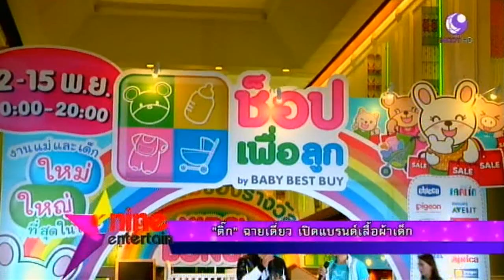ติ๊กฉายเดี่ยว เปิดแบรนด์เสื้อผ้าเด็ก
กรุงเทพฯ 15 พ.ย.- เรื่องน่ายินดีกับธุรกิจอีกอย่างของคุณพ่อหน้าหล่อ ติ๊ก เจษฎาภรณ์ เสียดายอดเห็นหน้าน้องเต็นท์ลูกชายสุดที่รัก
4445
นึกว่าจะได้เห็นครอบครัวผลดีพร้อมหน้าพร้อมตาพ่อแม่ลูก แต่ไหงสุดท้ายคุณพ่อเนวิเกเตอร์ “ติ๊ก เจษฎาภรณ์” ก็ฉายเดี่ยวออกงานเปิดตัวแบรนด์เสื้อผ้า ธุรกิจล่าสุดของครอบครัวผลดี ที่ภรรยาคนสวย “พีช สิตมน” เป็นคนออกแบบโดยได้แรงบันดาลใจมาจากลูกชาย “น้องเต็นท์” วัย 1 ขวบ 9 เดือน พร้อมเผยที่ไม่พาลูกชายมาอวดโฉมให้ได้เห็นกันซักที ไม่ใช่เพราะหวง แค่อยากให้ลูกชายโตกว่านี้อีกซักหน่อย

ส่วนแผนมีทายาทคนที่ 2 พระเอกคุณพ่อลูกหนึ่งก็คอนเฟิร์มว่าตั้งใจมีอีกคนเพื่อให้เป็นเพื่อนเล่นกับน้องเต็นท์แน่ๆ แต่จะได้ยินข่าวดีกันเมื่อไรต้องลุ้นกันอีกที.-สำนักข่าวไทย